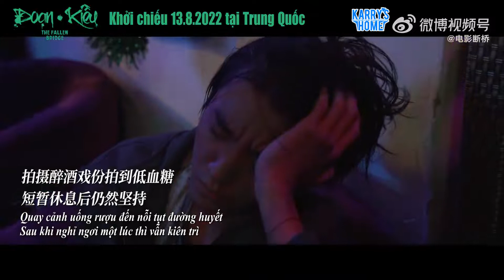[Vietsub | Đoạn Kiều] Tập đặc biệt về Vương Tuấn Khải: "Tất cả là vì Mạnh Siêu"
Translators: Changg, Meomeo, Mei
Sub: Meomeo